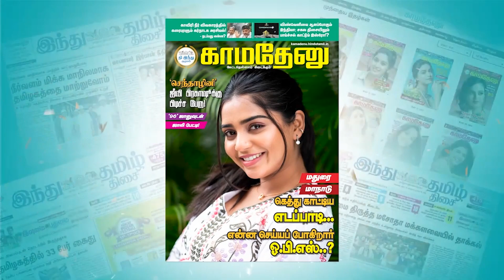"அவங்க பயத்துல இருக்காங்க" | அமைச்சர் உதயநிதி ஸ்டாலின் | Udhayanidhi Stalin